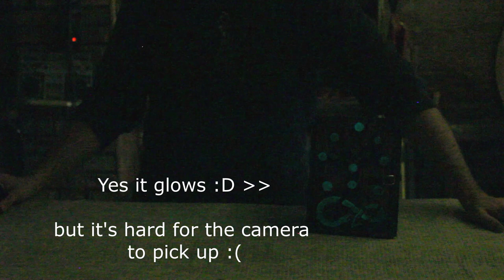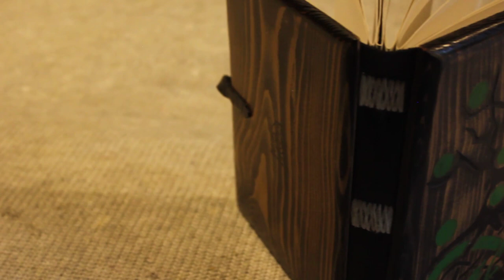Making a Spellbook | The Book Of Nidhogg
Ever made a book?
Me neither! :D
But thanks to the awesome tutorial of "Dark Horse Workshop" it turned out to be easy and fun! :)
Share this with your book loving friends. :D

MERCH AND MORE:
Note: shirts have a slim fit so if you like it more casual it's recommended to order 1or 2 sizes bigger ;)

ETSY SHOP